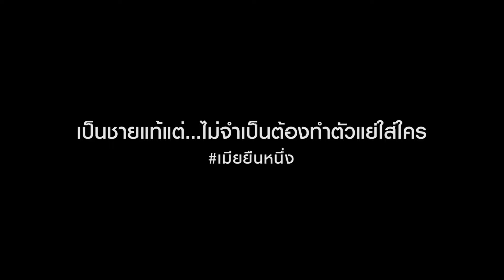ละครเมียยืนหนึ่ง EP 68 ตอน ชายแท้ ออนแอร์ 24 พ.ย.66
ละครสั้น ซีรี่ย์ใหม่ ที่พูดถึงเรื่องราวของความรักหลากหลายรูปแบบ สุข เศร้า สมหวังเนื้อเรื่อง ดูง่ายเข้าใจง่าย พร้อมแทรกข้อคิดคติสอนใจใน เรื่องของ "ความรัก"
ออกอากาศ ทุกวันศุกร์ เวลา 16.00 น. ทางช่อง "เมียยืนหนึ่ง"